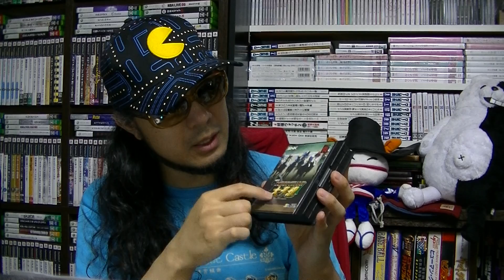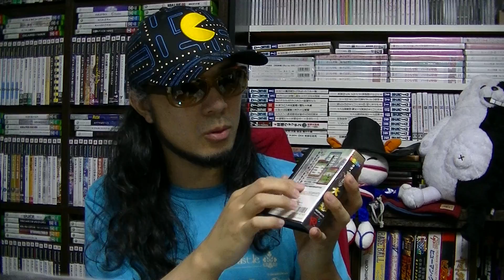【さけかん学院】パッケージの授業『ネオ・ダービーチャンプ 大予想』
『ネオ・ダービーチャンプ 大予想』（ネオジオポケットカラー対応）